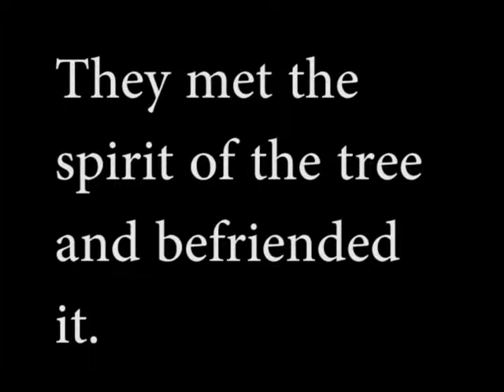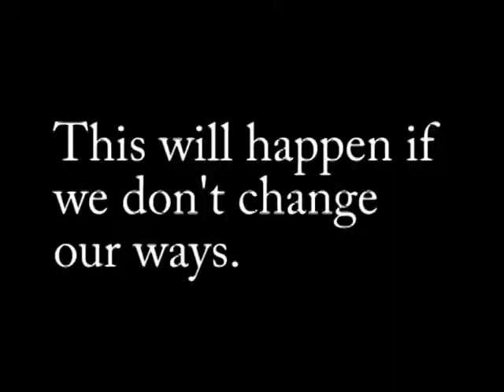Deforestation GANG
GINSaigon Deforestation GANG